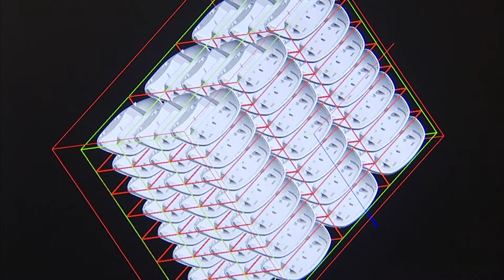DRÄXLMAIER Green Logistics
How can CO2 emissions be documented and minimized by logistics? The Green Logistics program by DRÄXLMAIER breaks new ground.